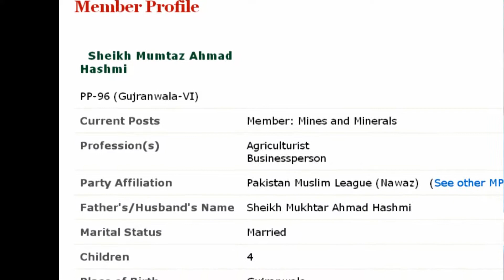Leader of PML-N broke leg of a Shop Keeper in Gujranwala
Brother of Member of Punjab Assembly of Pakistan Muslim League (PML-N) Nawaz Group from Gujranwala Sheikh Mumtaz Ahmad Hashmi beat innocent shop keeper.